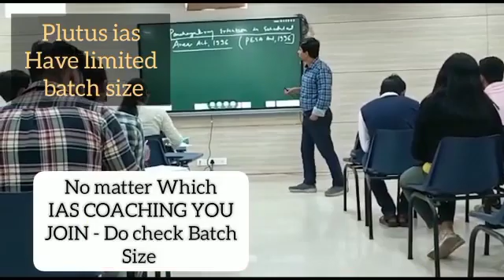Top IAS Preparation Coaching in Jawad, Madhya Pradesh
Best IAS Preparation Coaching in Jawad, Madhya Pradesh.Top IAS Preparation Coaching in Jawad, Madhya Pradesh.
Which is the best IAS Preparation Coaching in Jawad, Madhya Pradesh ? Best 5 IAS Preparation Coaching in Jawad, Madhya Pradesh